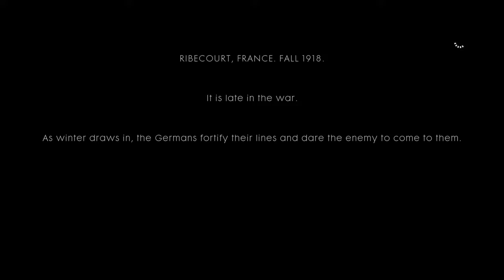Battlefield™ 1 Campain Thru mud and blood